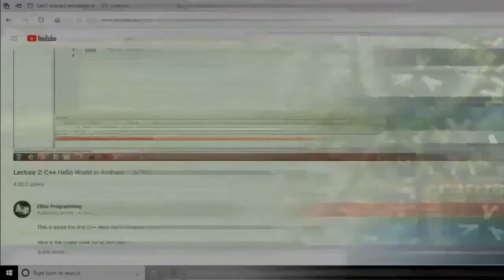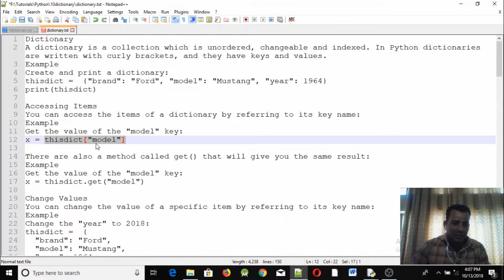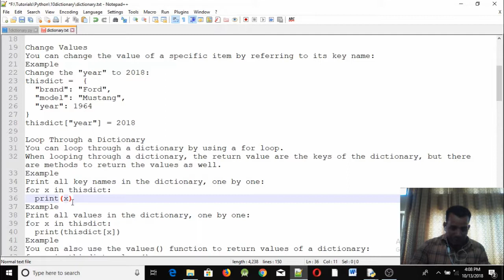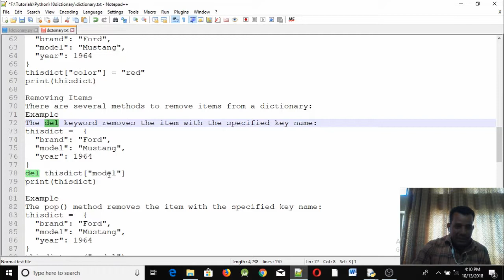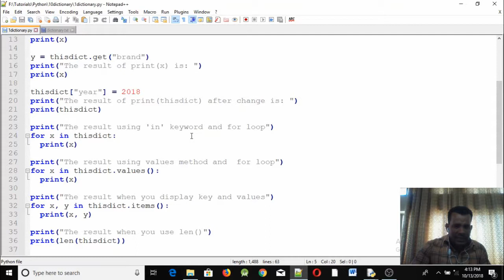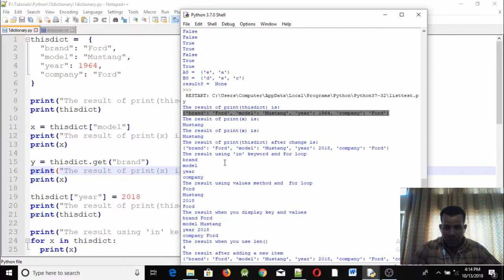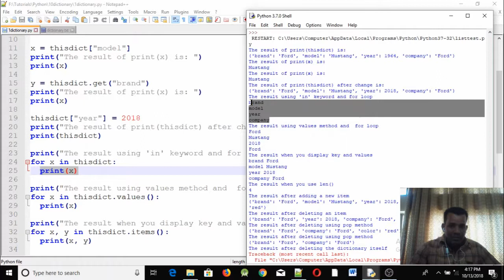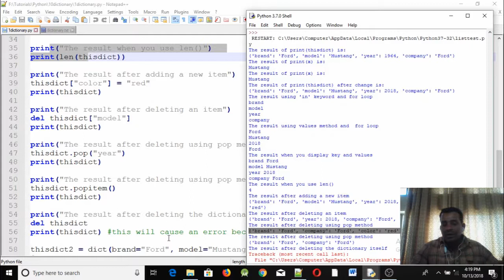Lecture 21: Python Dictionary Programming Tutorial in Amharic | በአማርኛ